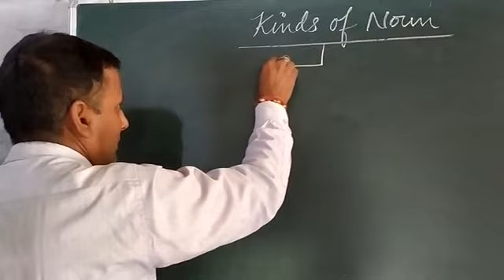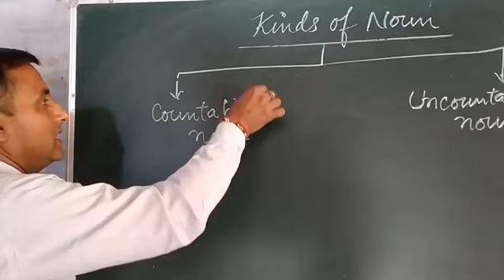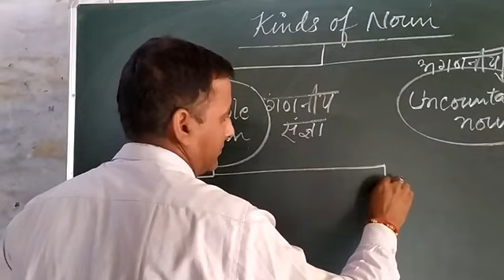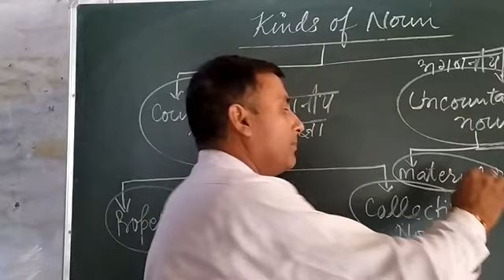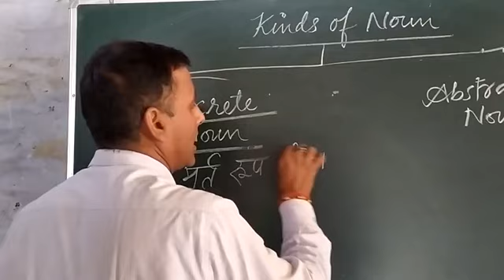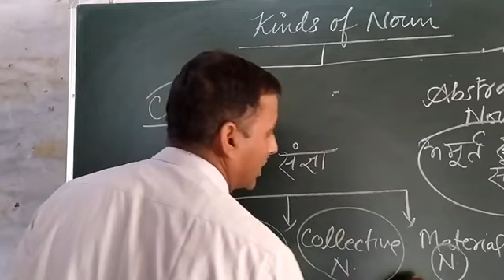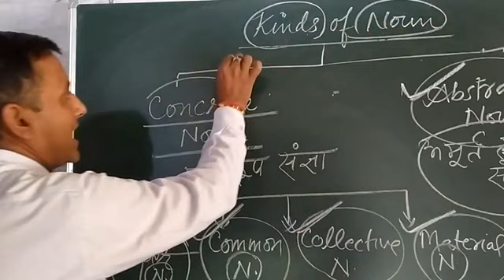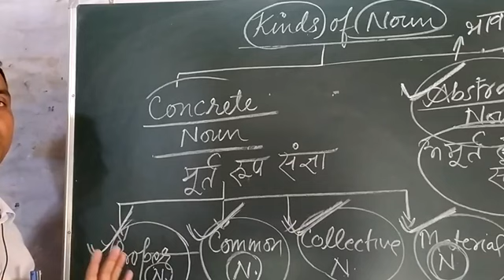Kinds of noun English Ganga by Vinay Kumar Singh